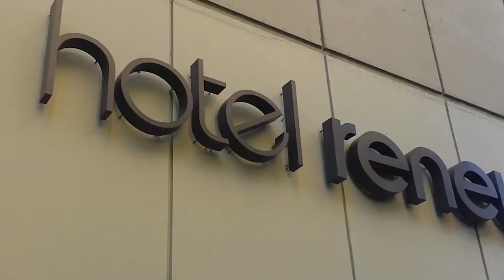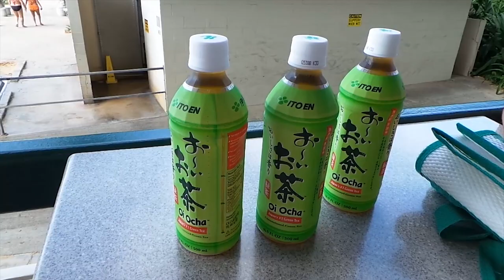Aivo Travels - Honolulu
Oma Havaii reisi enamuse aega sai veedetud, Havaii saarestiku Oahu saare suurimas linnas, Honolulus, mis on ka kogu Havaii saaretiku pealinn. Ja veel täpsemalt Waikiki linnaosas mis on turistide ja hotellide linnaosa. Honolulu eeliseks võib õelda et erinevalt paljudest turismi sihtpunktidest on seal suht rahulik ja keegi ei ürita sind kuhugile tirida või kõike võimalikke asju pähe määrida. Rand oli liivane aga suures osas ainult kalda ääres edasi oli kivine ja snorgeldajatel oli mida vaadata.